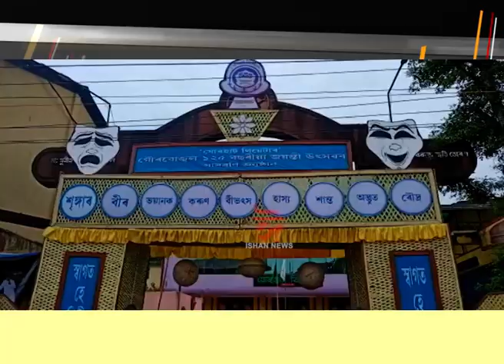যোৰহাট থিয়েটাৰৰ ১২৫ সংখ্যক জয়ন্তী বৰ্ষ উদযাপন।